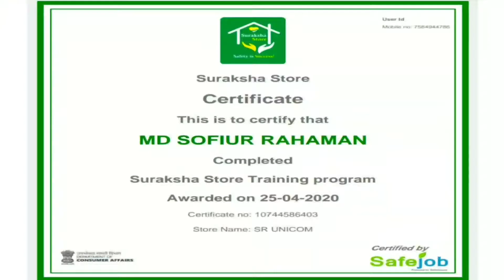নান্নুর খাস তালুকে আরাবুল বাইক বাহিনী, মিমির আপ্ত সহায়ককে নিয়ে খাদ্য বিতরণ, NBTV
The Truth Exposed

এনবিটিভি অর্থাৎ নিউ বাংলা টেলিভিশন একটি স্বতন্ত্র বাংলা ভাষা ভিত্তিক সংবাদ সংস্থা যা ২০২০ সালে একটি ভারতের একটি বেসরকারী গোষ্ঠী দ্বারা ভারতে প্রতিষ্ঠিত হয়।

এনবিটিভি মিডিয়া নেটওয়ার্কের পরিচালনা পর্ষদ সমস্ত নির্দেশনা, সিদ্ধান্ত এবং মিডিয়া সম্পর্কিত প্রবিধান জারি করে।

এনবিটিভি একটি নিউজ নেটওয়ার্ক যা সংবাদ সরবরাহ এবং জনগণের কন্ঠস্বর উত্থাপনের জন্য নিবেদিত।

চব্বিশ ঘন্টা ব্যাপী এই বাংলা নিউজ চ্যানেলটি ভারতের অন্যতম বিশ্বাসযোগ্য নিউজ চ্যানেল হিসাবে প্রতিষ্ঠা পেতে চলেছে।

এনবিটিভি মিডিয়া নেটওয়ার্ক কণ্ঠহীন মানুষের বার্তাকে তুলে ধরে। কথা বলে অধিকারের। এনবিটিভি এমন বিষয়বস্তু সরবরাহ করে যা তথ্য সরবরাহ করে এবং অনুপ্রেরণা দেয়। তথ্যগুলো সততার ভিত্তিতে নির্মিত;  ন্যায্যতা, ভারসাম্য;  স্বাধীনতা;  এবং বৈচিত্র্যময়।

জনাকীর্ণ শহরের রাস্তা থেকে প্রত্যন্ত গ্রামগুলিতে, আমাদের দল গুরুত্বপূর্ণ বিষয়গুলি খুঁজে পেতে এবং পরিবেশন করতে নিরলসভাবে কাজ করে।

Leadership at NBTV

Director General -Md Sakirul Islam

Executive Director- Dr. Bedarul Islam

Saifuddin Mallick -Director of Administration

Md Sakirul Islam - Director of Finance

Najrin Khatun -Director of Technology & Network Operations

Md Al Mamoon - Joint Editor

Julfikar Molla- Joint Editor

Contact NBTV Media Network

(NA)

(NA)

একটি আবেদন,

আমরা সমাজের সর্বস্তরের জনসাধারণের প্রতি আবেদন রাখছি যাঁরা এব্যাপারে সহানুভূতিশীল, আগ্রহী এবং সমস্ত সমাজকর্মীকে আমন্ত্রণ জানাই এনবিটিভি এর লক্ষ্যগুলি এবং উদ্দেশ্যগুলি জানতে এবং তাঁদের গঠনমূলক মতামত ও পরামর্শ প্রদানের জন্য আবেদন করছি। এবং আমরা সমাজের সর্বস্তরের জনসাধারণের প্রতি সব ধরণের সহায়তা এবং অনুদানের জন্য অনুরোধ করছি।

Our phone pay number: 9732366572

দ্রষ্টব্য: আমাদের মিডিয়াতে প্রকাশিত সমস্ত বক্তার বক্তব্য বা ব্যক্তিগত মতামতের ক্ষেত্রে এনবিটিভি কোনওভাবেই দায়বদ্ধ নয়। লেখালেখি বা মতামতের বিষয় পুরোপুরি লেখক বা বক্তার উপর দায়ভার বর্তায়৷